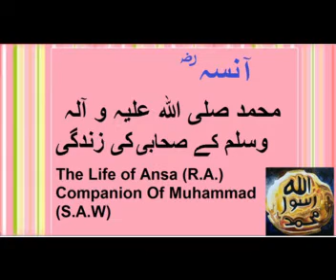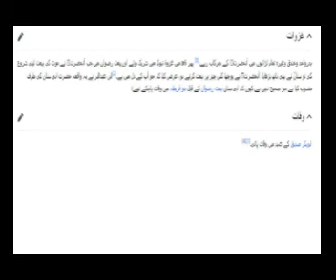# The Life of Ansa (R.A.) # Companion Of Muhammad (S.A.W) # Short